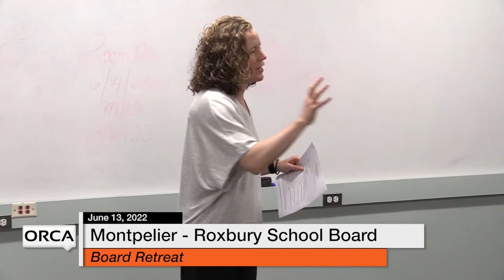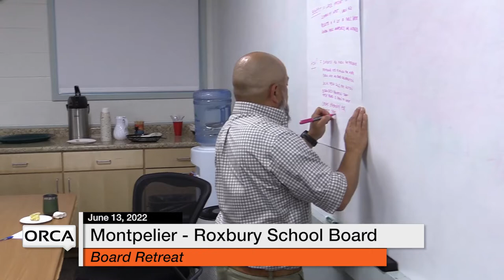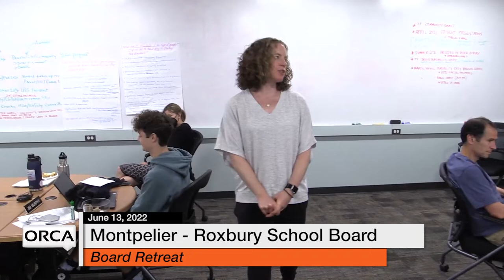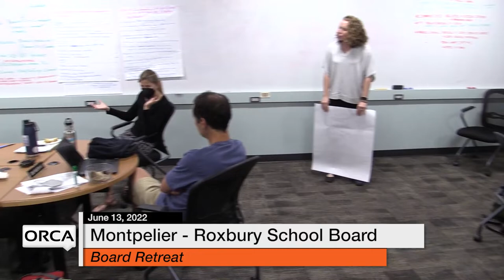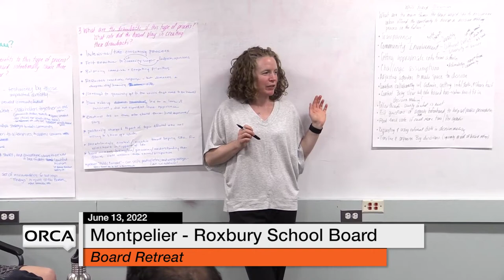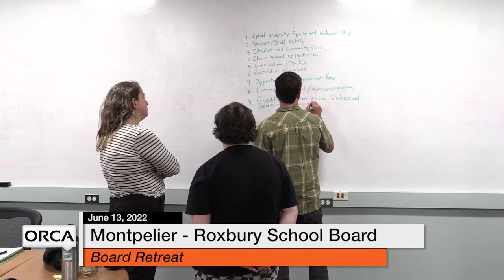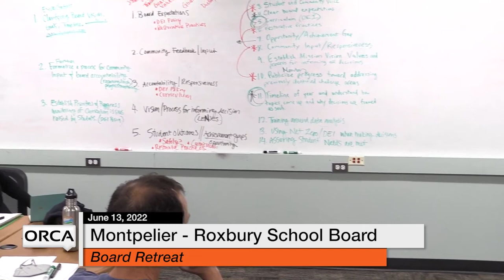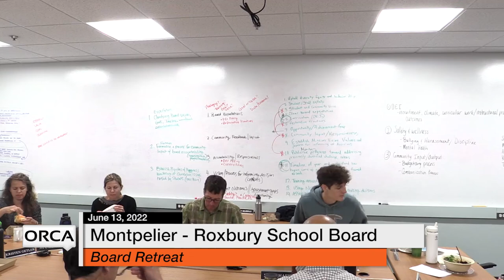Montpelier-Roxbury School Board - Board Retreat June 13, 2022 [MRSB]